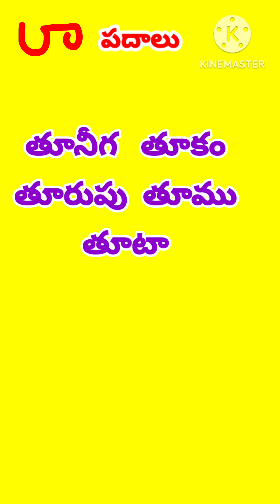కొమ్ము దీర్ఘం పదాలు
This channel is about school children &Ded,Bed teachers education.Different types of methods in teaching.It is also useful for teachers.